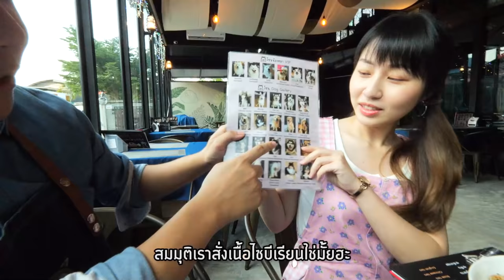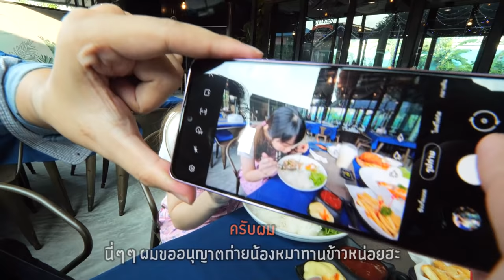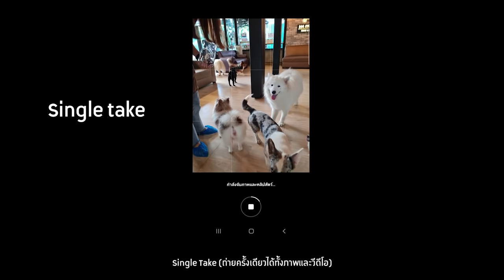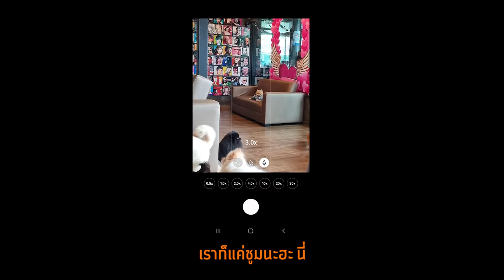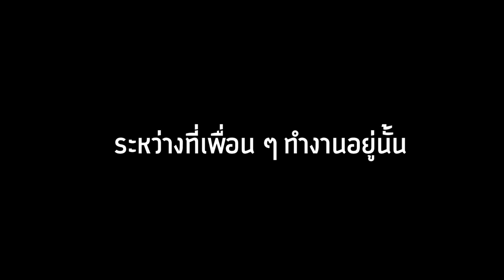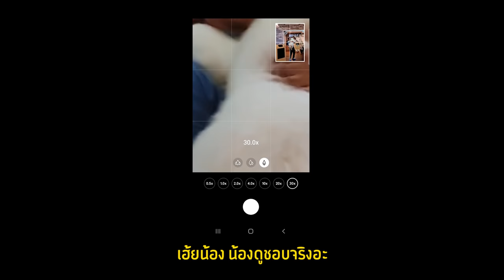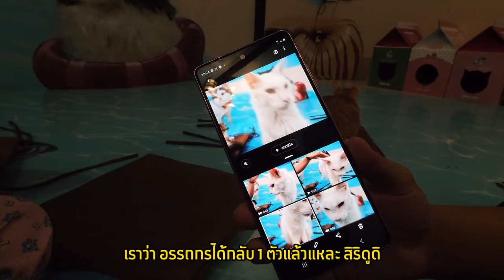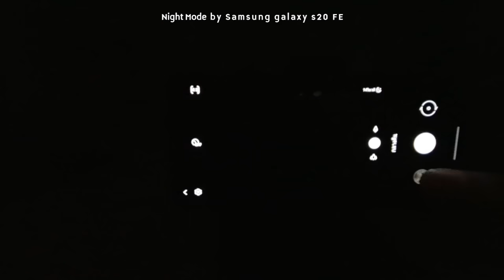ใครเครียดจัด สัตว์ช่วยด้ายย 🐶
ช่วงนี้เราเครียดๆ ไม่รู้จะหาทางออกยังไง เลยมาเล่นกับคาเฟ่หมาซะเลยยย
น้องน่ารักมากกก แค่ได้ลูบก็แฮปปี้แล้วอะ ฮ่าๆ
ปล.ร้านที่ไปคือร้านนี้เด้อ